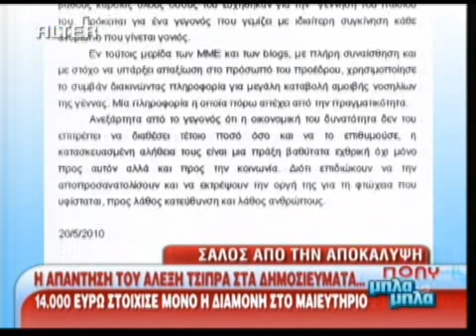TLIFE.gr H Απάντηση του Α.Τσίπρα στα δημοσιέυματα!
Δείτε την απάντηση του Α.Τσίπρα στα δημοσιεύματα που γράφουν για τα
14.000 που στοίχισε η γέννηση του γιου του.